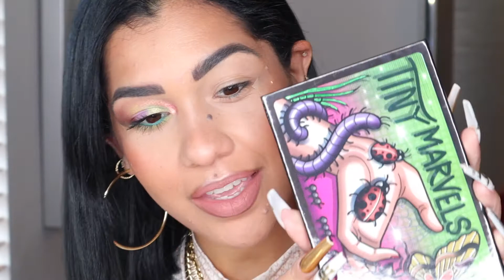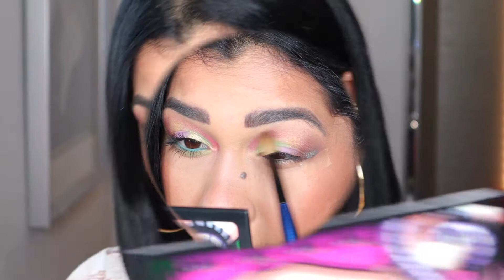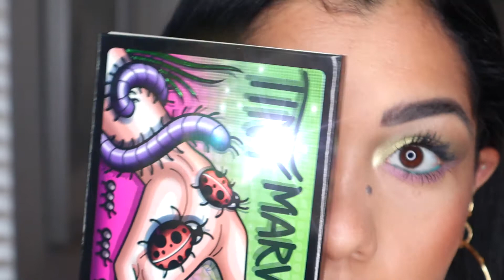SYDNEY GRACE X MEL THOMPSON🐛 TINY MARVELS 🐜✨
What’s up Babesss!
Im so excited I got to play with this beauty & share my thoughts on this beautiful palette 🎨
LUV YALL! 💯

Watch in HD 1080p. Click the 3 little dots on the upper right hand👆🏼

🙋🏻‍♀️GET TO KNOW ME:
My name is Stephani’
I am 28 year young (;👌🏼
Colombian🇨🇴 ‘ Venezuelan🇻🇪
@Miami, FL 🌞🥵
My passion is Makeup & Makeup Only💄
I love all things Beauty🤗
Yassss Glammm Life all day💪🏼
Luxury Makeup gets me all the times❤️
Business Owner💰
I have 2 boys God Bless my Son’s🙏🏼
If you love the Glammm like I do Stick around😉
Stay Gold💛

SKIN TYPE👉🏼COMBO/SENSITIVE/ACNE PRONE

& More. (: Enjoy’

I appreciate the support💯
Xoxo 💋
Stay Gold💛